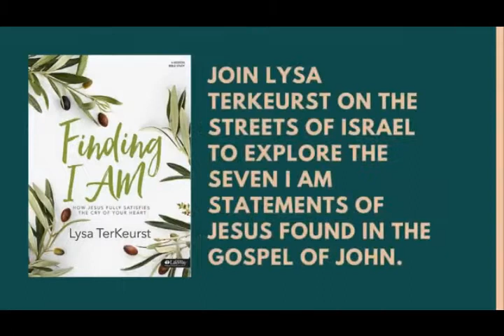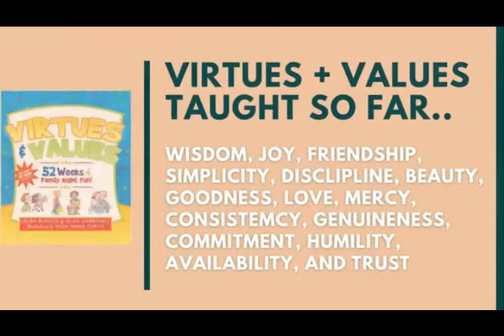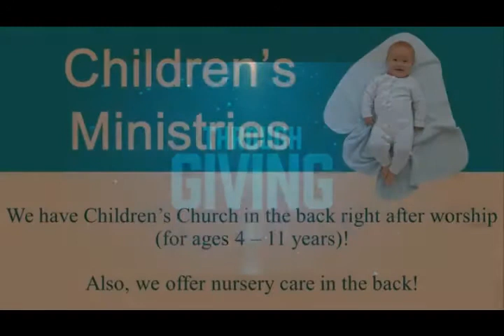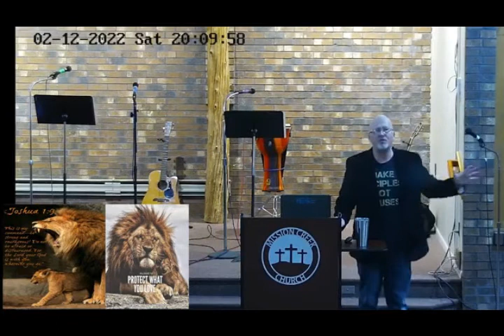How Amazing It Is We Can Be Called Children of God By Pastor Rob Skutevik On 2/12/22